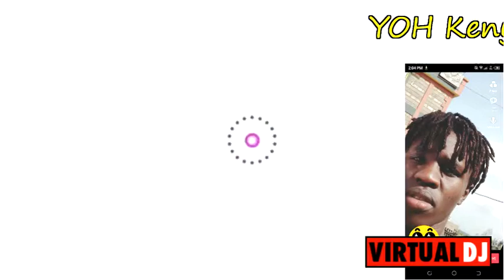NEW BEST NAIJA AFROBEAT 2022 MIX DJ YOH KENYA FT JOEBOY KIDI OMAH LAY FIREBOY